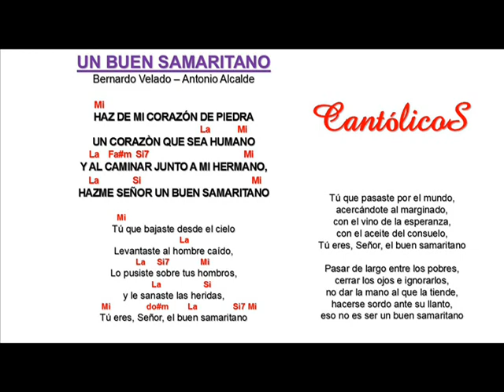Un buen Samaritano, Bernardo Velado/Antonio Alcalde Fdez.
UN BUEN SAMARITANO,
ANTONIO ALCALDE, BERNARDO VELADO,
CUARESMA
DESCÚBRENOS TU ROSTRO
ESPAÑA 2001